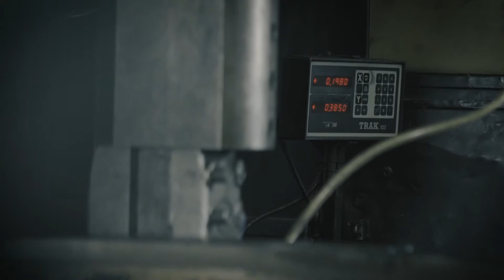Martin Sprocket & Gear Inc. Capabilities - Multi Strand Sprocket & Groove Cutting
Martin has the capabilities to groove multi-strand sprockets and sheaves both conventionally and by CNC. For conventional turning, we have a 96" table that can groove up to an 8 chain row 240 chain sprocket or a 20 groove conventional sheave. For CNC turning, we have a 74" table with similar capacity. The cycle time on the CNC is greatly reduced over conventional machining. The capability to cut these grooves from one solid piece of steel, creates a higher quality part that will last longer and increase your chain life as opposed to stacked plates.